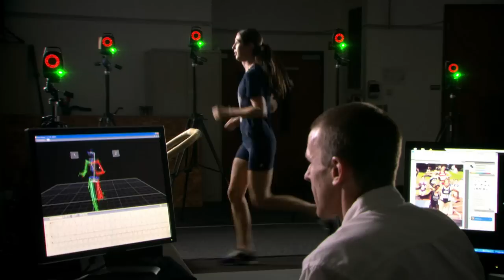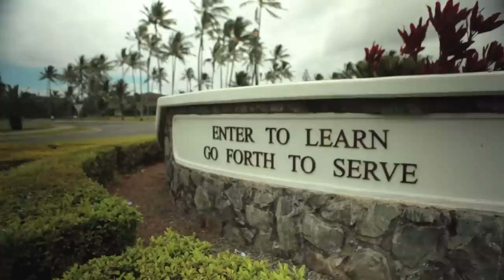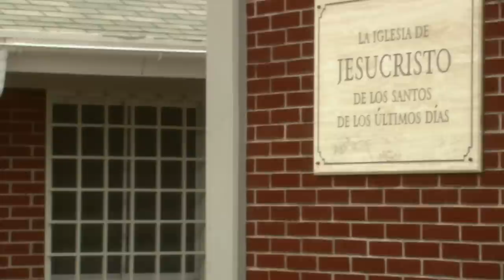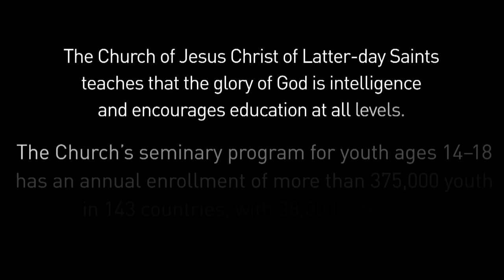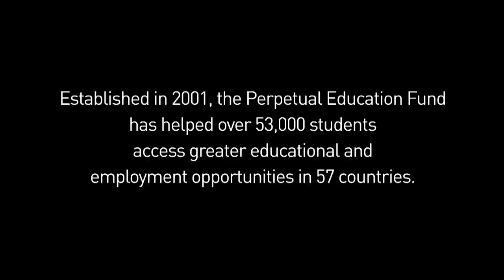The Latter-day Saint Focus on Education